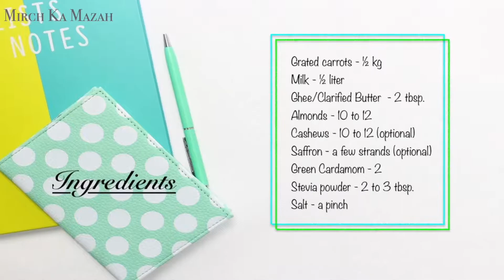Diabetic Friendly Carrot Halwa 🥕| Healthy Sugar-free Gajar Ka Halwa | Halwa Series Ep1@MirchKaMazah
Delicious, diabetic-friendly Keto Carrot Halwa / Gajar ka Halwa without sugar… A perfect dessert recipe to enjoy with your friends and family this winter season.

Give it a try and share your valuable feedback in the comments section. Also, check out the below interesting recipes in the channel 😊

Keto Coconut Fudge in just 15 minutes | Nariyal Ki Barfi | Diwali Low Carb Dessert | Mirch Ka Mazah

Keto Vegan Modak in just 5 minutes | Low carb, Sugar-free, Gluten free Instant Modak |Mirch Ka Mazah

Diabetic Friendly Keto Carrot Halwa || No Sugar Gajar Ka Halwa || Halwa Series Ep1 || Mirch Ka Mazah
Diabetic Friendly Carrot Halwa 🥕| Festive Special Gajar Ka Halwa | Sugarfree Halwa  @MirchKaMazah

Ingredients Photo by Chimene Gaspar on Unsplash